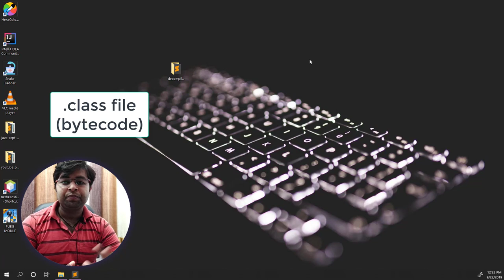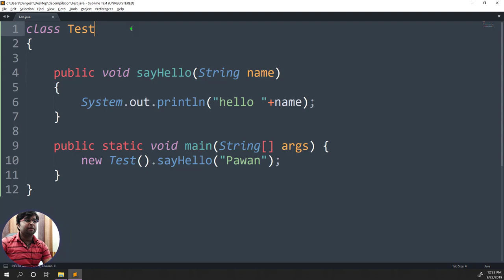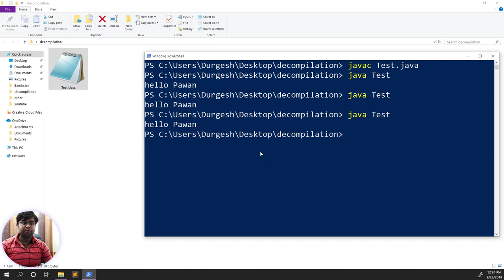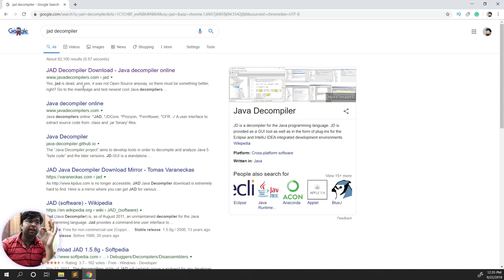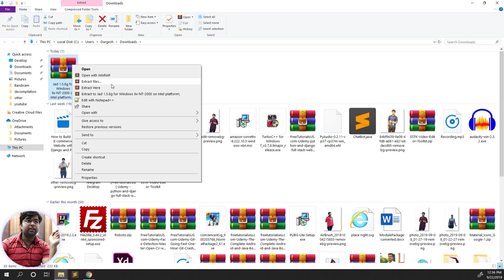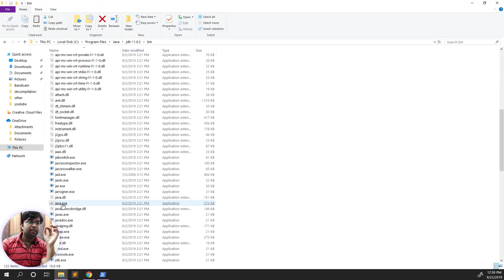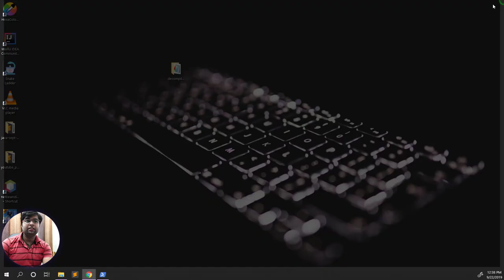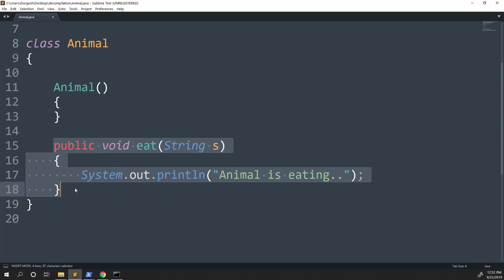Java decompilation | how to convert bytecode to source code | Hindi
In this video, we will learn how to convert a class file to java file.
Java decompilation